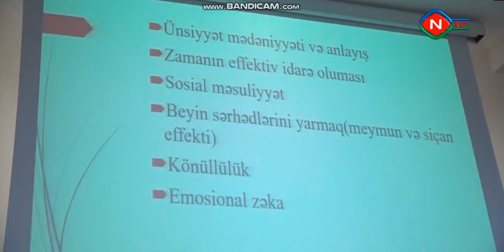Gənclik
Naxçıvan şəhərinin ölkəmizin 2018-ci il üçün Gənclər Paytaxtı seçilməsi ilə əlaqədar ölkəmizin müxtəlif regionlarından olan 100 nəfər fəal gəncin Naxçıvan Muxtar Respublikasına ekskursiyası davam edir.